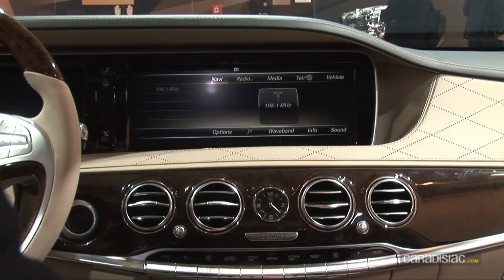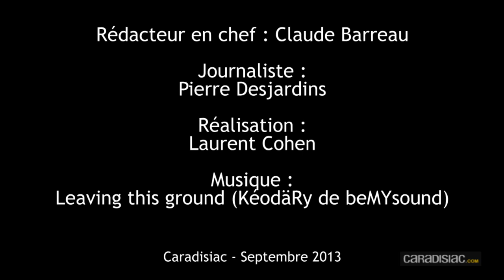Mercedes Classe S au Salon de Francfort 2013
Si elle ne choquera pas sa clientèle traditionaliste par son esthétique, la Mercedes Classe S sixième du nom, la W222 est une nouvelle fois un véritable feu d'artifice technologique.